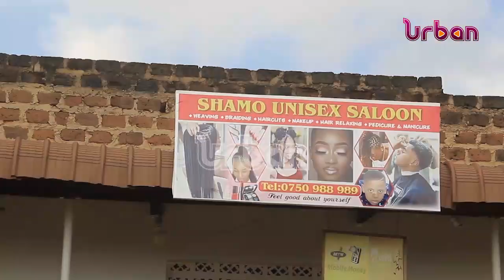Body guard shoots dead minister Engola